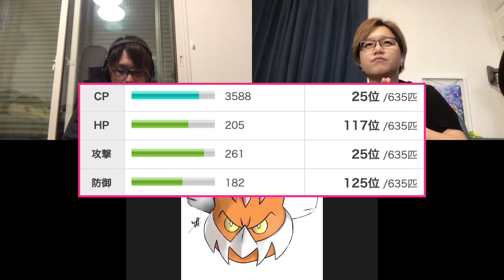ランドロスがマスターリーグ大暴れ!?!?新しい環境で優秀なポケモンは誰だ!!【ポケモンGO】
離れたレイドに家から参加!!相棒がギフトを持ってくる!?新情報の内容が激アツだったぞー!!【ポケモンGO】

【【背徳メシ】朝からビール飲んでステーキ爆食いすれば天国に行けるってのは周知の事実ですよね?【グルメ】

編集：やす
【やすの一言】
何気にポケモンのぬいぐるみが増えすぎて
置き場がもうなくなってきています…
どうしよう…!!